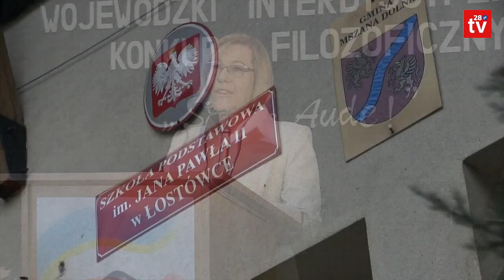Region. Komunikaty przewodniczącego Konferencji Episkopatu Polski i Kurii Metropolitalnej w Krakowie